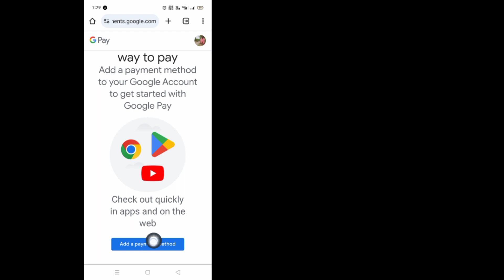Comment changer le pays du Google Play Store |Changer le pays du PlayStore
Comment changer le pays du Google Play Store |Changer le pays du PlayStore  |  Méthode nouvelle et simple

 Comment changer de pays dans Google Play Store – Guide complet

 Comment changer le pays du Google Play Store ?

 changer le pays du Play Store

 changer de pays dans Google Play Store

 changement de pays sur Google Play Store

 comment changer de pays dans le Playstore

 changement de pays dans le Play Store

 comment changer d'emplacement sur Google Play Store

 changer le pays du Google Play Store

 comment changer de pays dans le Play Store

 comment changer de pays dans Google Play Store

 comment changer le pays de Google Play Store

 cet article n'est pas disponible dans votre pays

 PlayStore

 mettre à jour le pays de Google Play Store

 comment changer le pays de Google Play Store 2023

 changer de pays Google Play Store

 comment changer de pays Google Play Store

 changer la région du Google Play Store

 changer de pays sur Google Play Store

 changer de région du Google Play Store

 comment changer le pays de Google Play Store sans carte de crédit

 comment changer le pays de Google Play Store pour nous

 comment changer le pays de Google Play Store en Inde

 comment changer le pays de Google Play Store en Japon

 Pokemon Go Japon Google Play Store